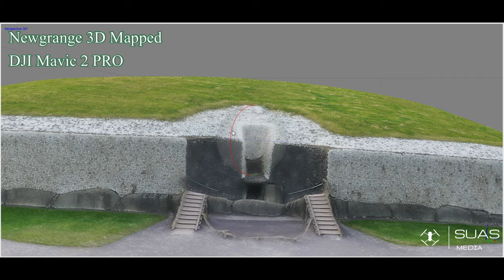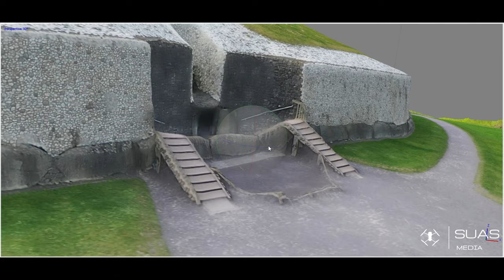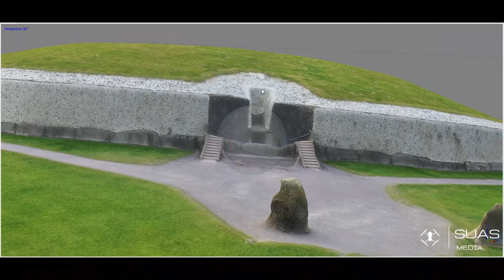Newgrange 3D Mapped by DJI Mavic 2 PRO - Orthomosaic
Newgrange is located in County Meath Ireland
This Orthomosaic was created from 188 photos stitched together and consisted of 143,000 dense cloud points from which the mesh model was created.